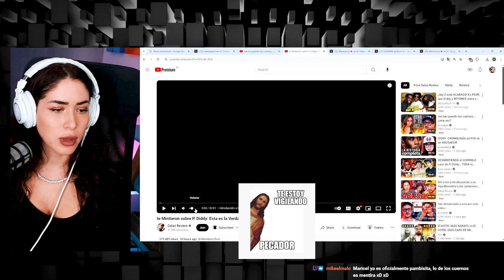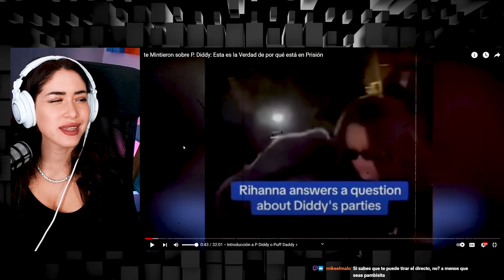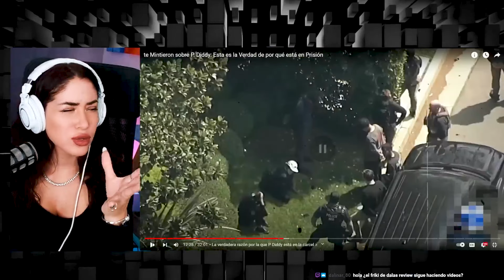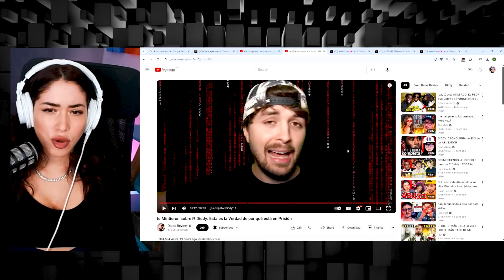El CASO DIDDY ES MÁS TURBIO de lo que IMAGINAMOS TODOS | Maricel